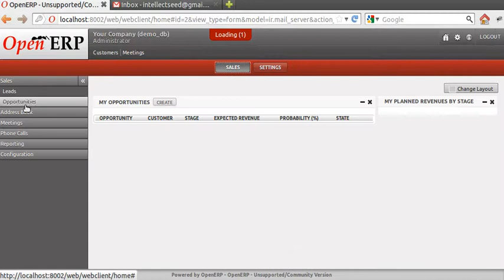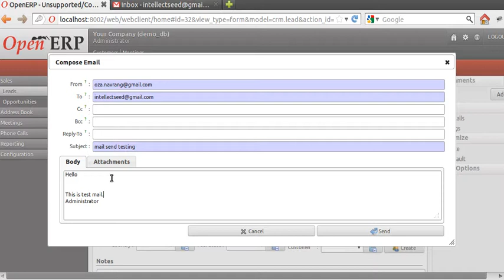OpenERP SMTP configuration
By: Acespritech Solutions Pvt. Ltd.
Skype: acespritech